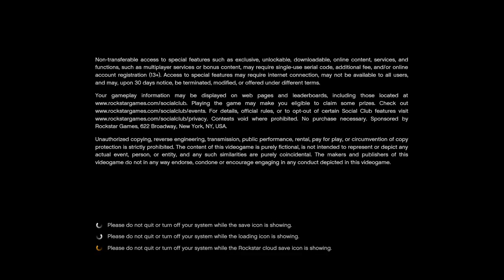Buying Weapons and saving Michael Fresh Meat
in the game Grand Theft Auto V for PC